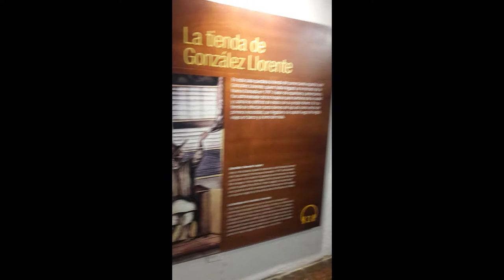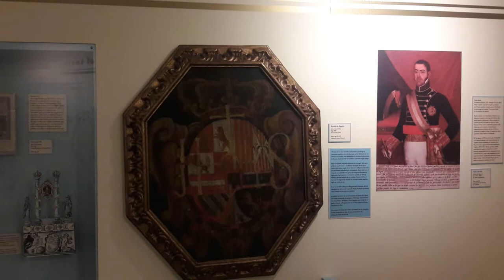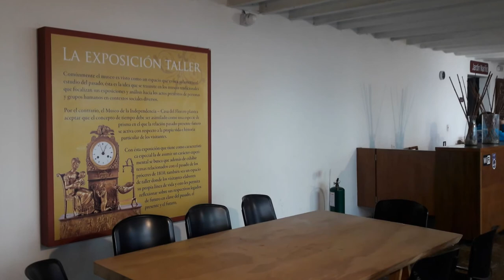MUSEO CASA DEL FLORERO - BOGOTA - COLOMBIA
El Florero de Llorente es uno de los sucesos más importantes de la Historia de Colombia. Este motín, también es conocido como el Grito o La reyerta del 20 de julio ocurrido en ese día de 1810. El nombre de este incidente se debe en realidad a la denegación del préstamo de un florero por parte del comerciante español José González Llorente al señor Luis de Rubio.
En la mañana del 20 de julio de 1810, Joaquín Camacho se dirigió a la residencia del virrey Antonio José Amar y Borbón, para solicitar respuesta acerca de una solicitud de la instauración de una junta de gobierno en Santa Fe, mas, la negativa del propio virrey a su arrogancia, hizo que se procediera a formar la reyerta con la excusa del préstamo de un florero.
Luis de Rubio nota 1 2 se dirigió de visita al negocio de José González Llorente para pedir prestado un florero con el fin de usarlo en la cena de visita para el comisario real Antonio Villavicencio (nacido en Quito).3 2 Los criollos sabían que Llorente, daría la negativa de prestar el florero, porque él no prestaría ningún objeto a los criollos para atender a otro criollo.
Por eso, una vez se dio la negativa del préstamo del florero de Llorente, los criollos, tal como lo tenían planificado desde el día anterior, utilizaron la ocasión para caldear los ánimos del pueblo en contra de los españoles, de esta manera el florero fue la excusa para generar la reyerta.
Al instante, Antonio de Morales Fernández[cita requerida] le increpó a Caldas por la forma que trataba Llorente a los criollos con improperios, lo que provocó la respuesta turbulenta del pueblo, atacando a Llorente. El alcalde de Santa Fe, José Miguel Pey, intentó calmar al pueblo sacando a Llorente, mientras José María Carbonell alentaba a los habitantes para que se unieran a la protesta.
Al final de la tarde las cosas se tranquilizaron, y se procedió a designar a los miembros de la Junta, a instancias de José Acevedo y Gómez (por lo que la historia lo llamaría después como El tribuno del Pueblo), pero la designación del virrey como presidente de la Junta, provocó la animadversión del pueblo.
Por último, se intentó aplastar la manifestación popular a través del comandante español Juan Sámano, por lo que el propio Acevedo y Goméz advirtió al pueblo de declarar reo de lesa majestad, a cualquiera que se opusiera a la Junta recién constituida. Posteriormente se realizó la convocatoria de un cabildo abierto, para luego arrestar a los oidores y al virrey, que se haría efectiva para el día 21 y para el 26 de julio se procedió a declarar libre a la Junta del Consejo de Regencia.